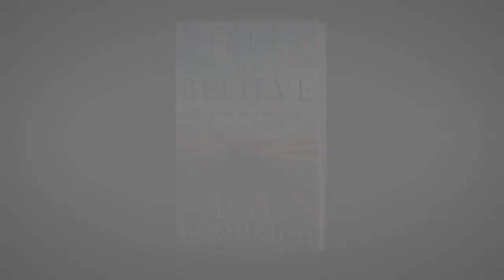Book Trailer: FREE TO BELIEVE by Luke Goodrich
A leading religious freedom attorney, the veteran of several Supreme Court battles, helps people of faith understand religious liberty in our rapidly changing culture--why it matters, how it is threatened, and how to respond with confidence and grace.

Many Christians and others are concerned about rising threats to religious freedom. They feel the culture changing around them, and they fear that their beliefs will soon be marginalized as a form of bigotry. Others, younger Christians in particular, are tired of the culture wars, and they wonder whether courtroom battles are truly worthwhile, or even in line with the teachings of Jesus. Luke Goodrich offers a reasoned, balanced, gospel-centered approach to religious freedom. He applies biblical understanding to a number of the most hot-button cultural issues of our day. He also offers practical steps Christians can take to respond to religious freedom conflicts in an informed, responsible, and graceful way.